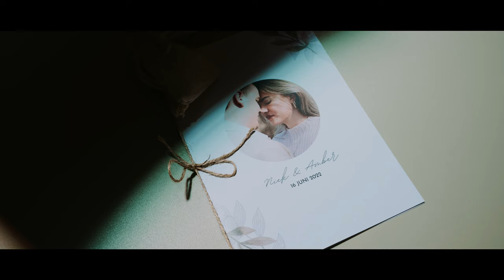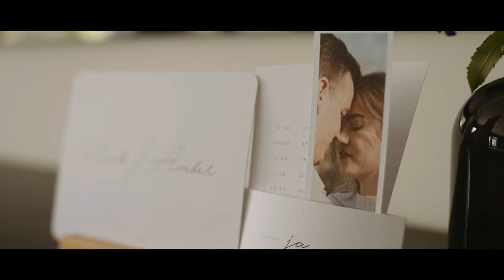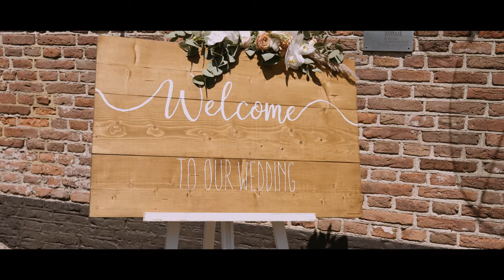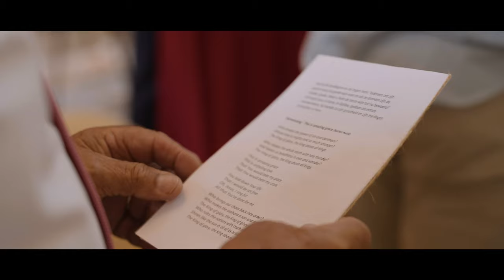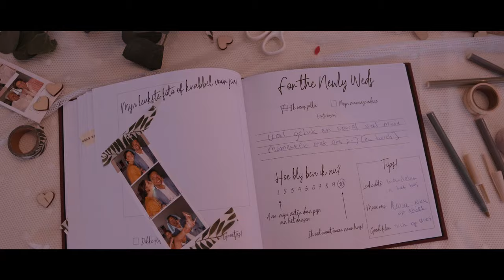Filmische Trouwfilm | Amber ❤ Niek | 16-06-2022 (de Mariënhof, Amersfoort) - Romedia Films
De officiële highlightfilm van de bruiloft van Amber en Niek Beekhuis. Ze trouwden op 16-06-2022 in de Marienhof in Amersfoort.

❤ Ook trouwplannen en op zoek naar een videograaf? Gefeliciteerd! Neem contact met ons op om de datum vast te zetten

✦ Onbeperkte muziek voor jouw video's ✦